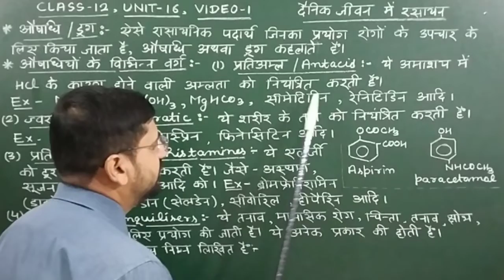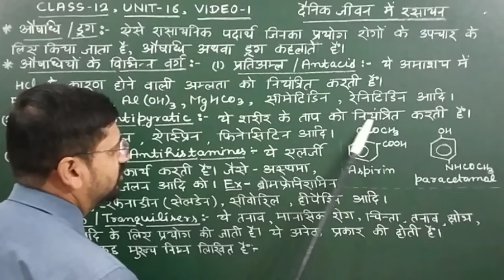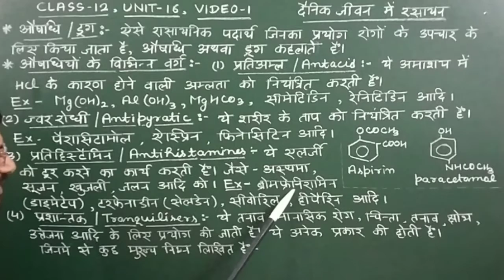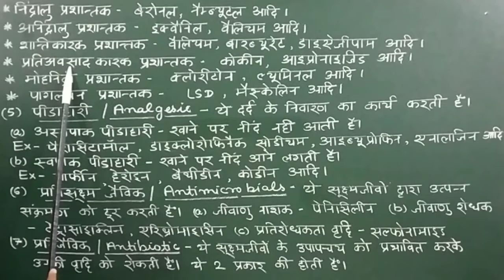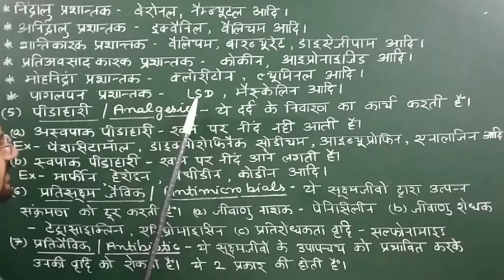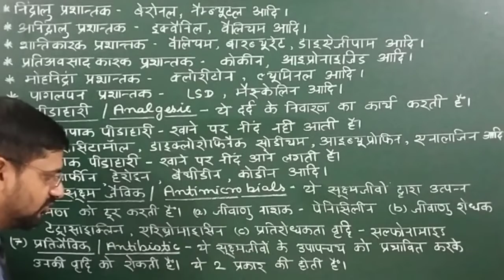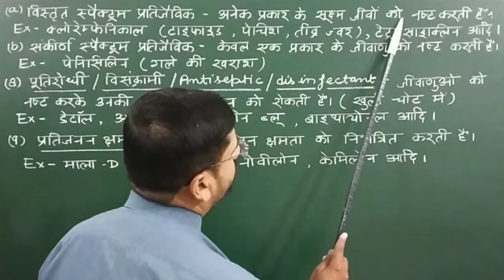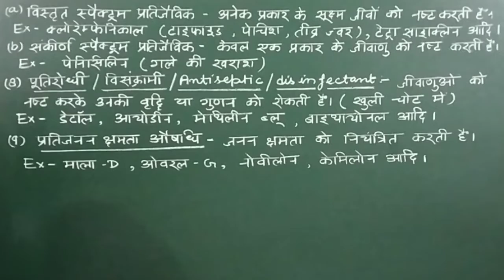unit 16 | दैनिक जीवन में रसायन | औषधियां | class12unit16video1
हेल्लो बच्चों !

1. यूनिट 16 दैनिक जीवन मे रसायन
2. Unit 16 दैनिक जीवन मे रसायन
3. दैनिक जीवन में रसायन कक्षा 12
4. unit 16 organic chemistry class 12
5. class 12 chemistry unit 16 in hindi ncert up board
6. dainik jeevan me rasayan class 12
7. chemistry in everyday life class 1
8. chemistry in everyday life class 12 medicine